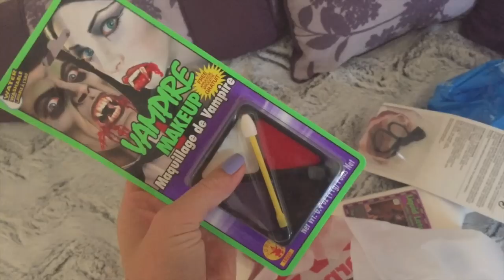Празднуем Halloween!/Шрамы,ранения и кровь,много крови!